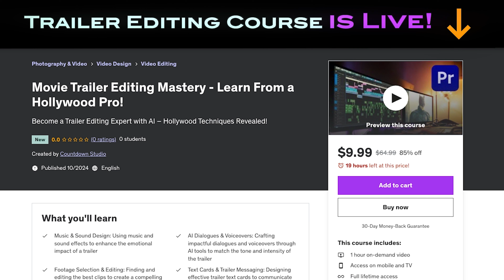Wrath of Man 2 - Trailer | Jason Statham | MGM Studios (Concept)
📽️ Hey there, viewers!

ITS A FAN-MADE TRAILER VIDEO!

Just a heads up, this video you're about to watch is a concept trailer crafted purely for fun and creativity. I've put a lot of effort into adding cool effects, sounds, and tech stuff to make it exciting. It's not for any serious purpose, just to entertain you all and show off my storytelling skills. So, get ready to join me on this imaginative journey! 🌟🍿

Here are the tools I used: Adobe Premier, After Effects, Photoshop, Adobe Audition, Mocha Pro.